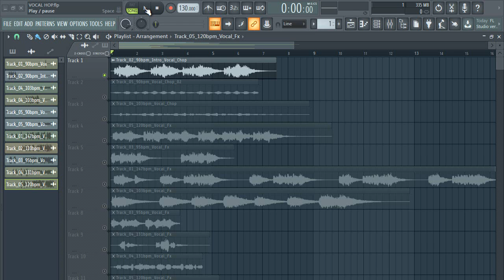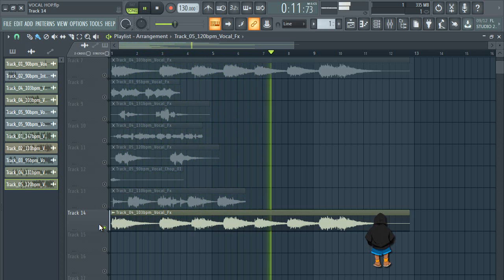Vocal chops pack | Vocal chops samples |free.vol:2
🎬 En este link encontraras mas vocal chops. In this link you will find more vocal chops.